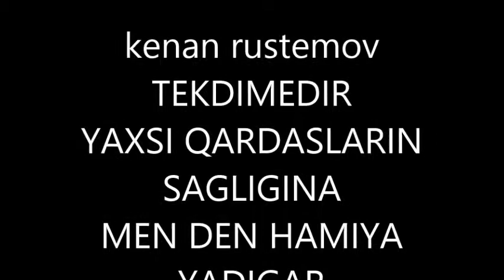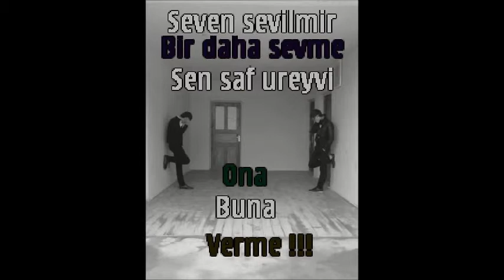AZERBAYCANIN FEXIRLERI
QARDASLARIMIN ALLAH CANINI SAG ELESIN